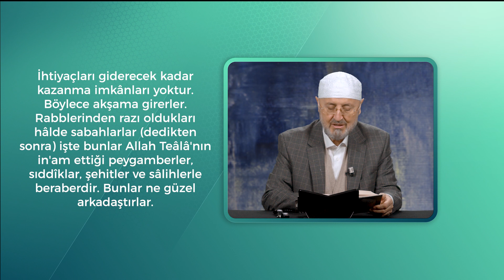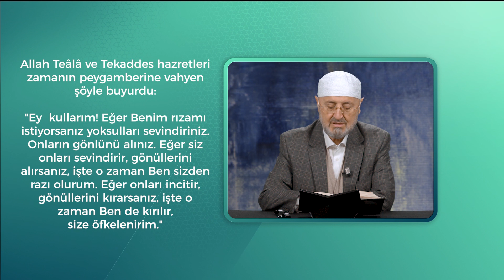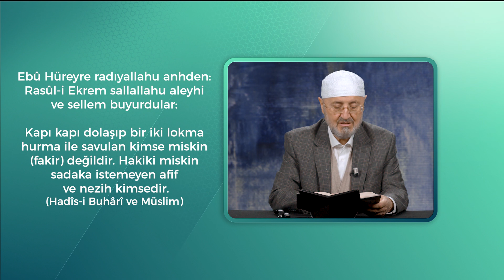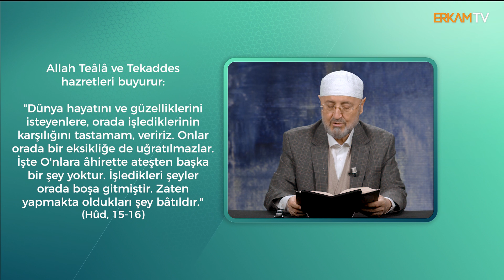Abdullah Sert - Cenab-ı Hakk'ın Taksimine Rıza